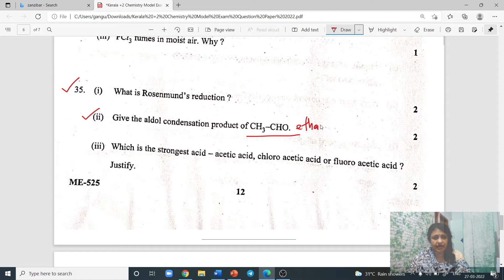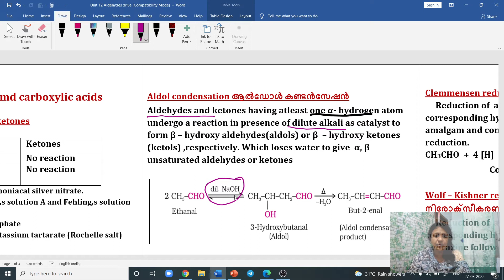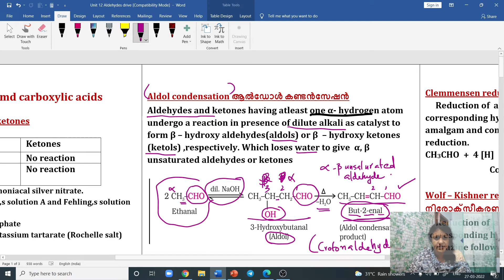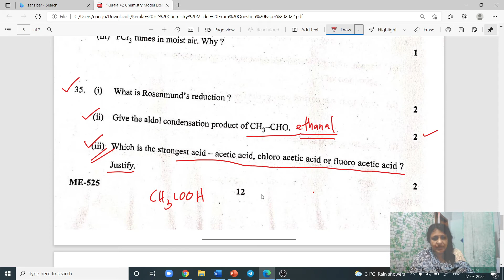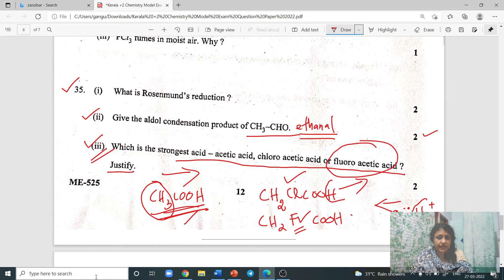+2 Chemistry /Model Exam 2022/ unit 12 part 2